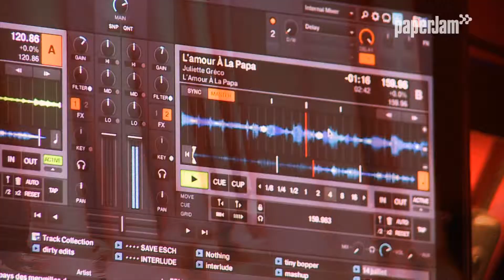Je t'aime, moi non plus...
La troisième saison du paperJam Business Club s'est achevée ce 14 juillet sur un cocktail aux couleurs françaises au Cat Club.